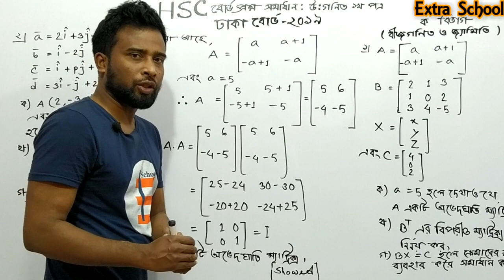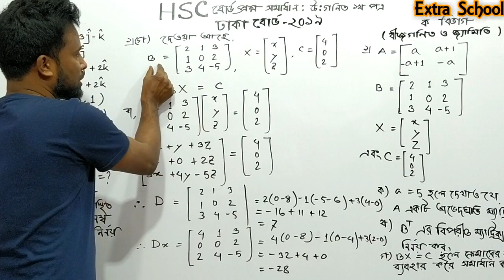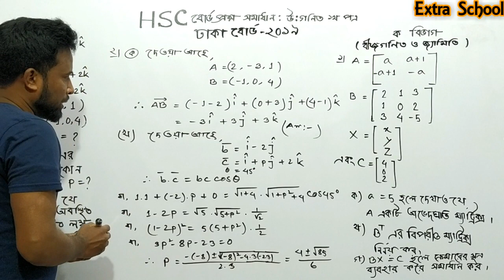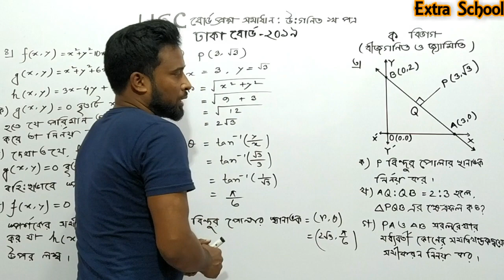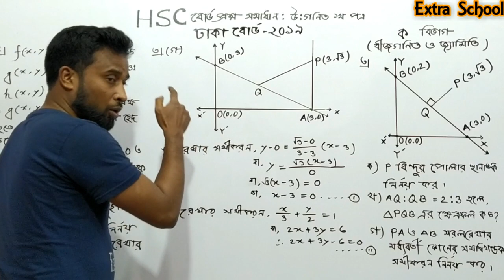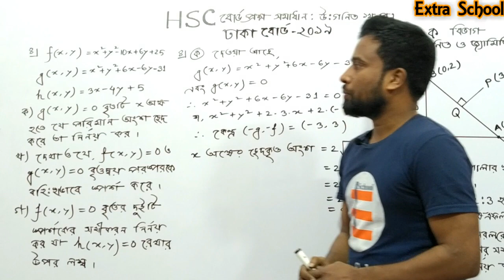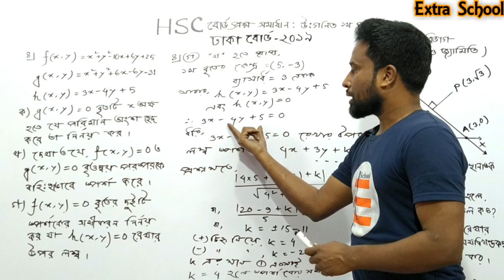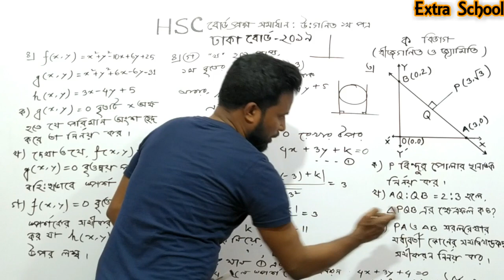HSC Higher Math 1st Paper│Board Question Solve│Dhaka Board-2019(Part-1)│ Bangla Tutorial.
Extra School